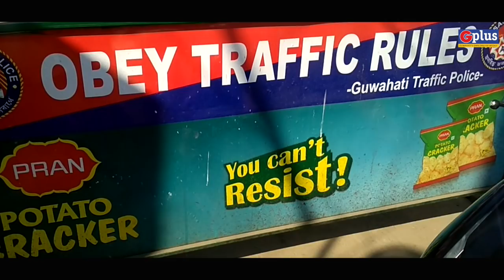On The Streets With G Plus - Guwahatians Speak About Zebra Crossing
"I am uncivilized. I am uneducated. So I halted my vehicle over Zebra Crossing," exclaimed a lady when asked why she stopped her scooty over zebra crossing.

Watch the video to know what daily commuters with vehicle has to say about violating the zebra crossing.

Our reporter, Megha Pandey caught violators in Action!